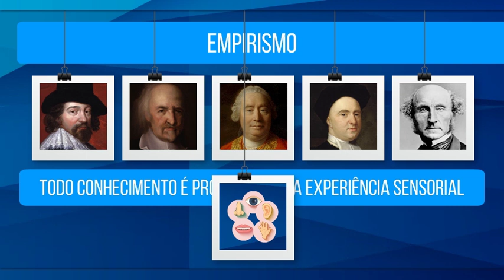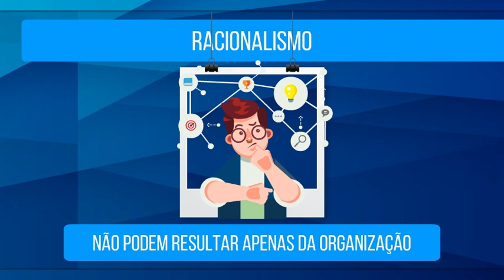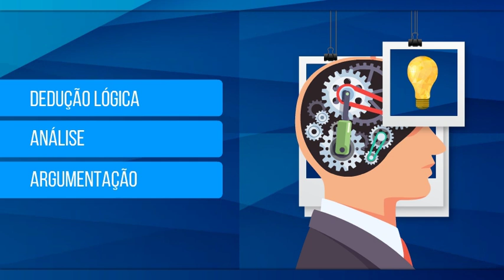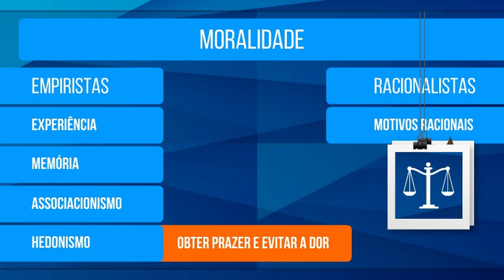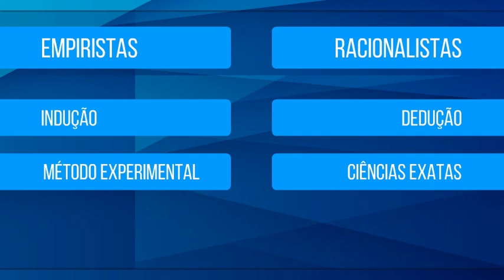RACIONALISMO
Em vídeos anteriores estudamos o empirismo e vários filósofos que representaram esse pensamento. Para os empiristas, todo conhecimento é proveniente da experiência sensorial, do nosso contato com o mundo. Assim, caberia à mente o papel secundário e até automático de organizar a informação obtida pela experiência.

Nesse vídeo conheceremos de forma resumida o que defende o racionalismo, uma corrente filosófica antagônica ao empirismo. Para os filósofos racionalistas, algumas ideias são inatas, quer dizer, nós já nasceríamos com elas. Além disso, o papel da mente na percepção e na organização da informação obtida pelos sentidos seria muito mais ativo do que aceitam os empiristas. Por fim, os racionalistas sustentam que muitos estados mentais e processos psicológicos são inconscientes.

Obras sugeridas:

“An Introduction to the History of Psychology”, 7. ed., de B. Hergenhahn e Tracy Henley.
“A Conceptual History of Psychology”, de John D. Greenwood.